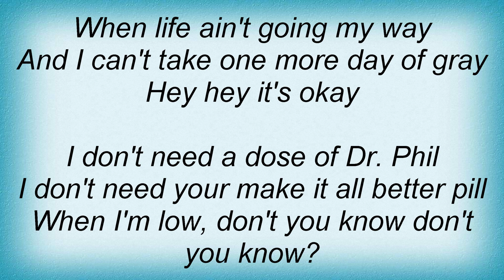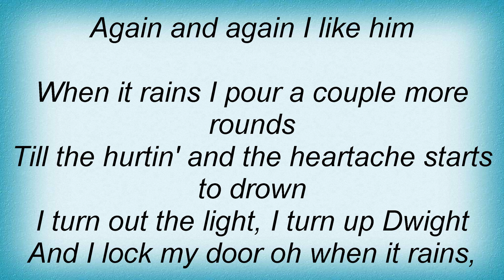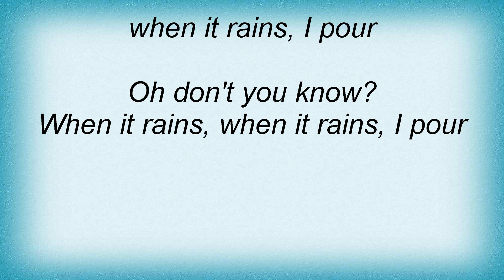Gretchen Wilson - When It Rains I Pour Lyrics